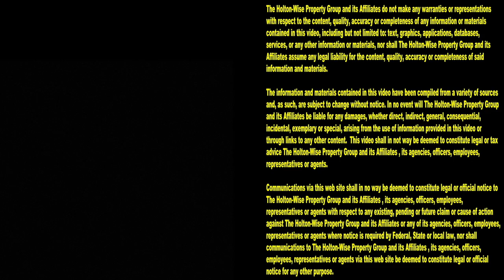Section 8 Duplex in Old Brooklyn | Cleveland Area Houses For Rent - 4517 Bucyrus (Up)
Are you looking for housing in Old Brooklyn? Old Brooklyn is one of Cleveland's west side neighborhoods that features a very short commute to highways, shopping and downtown Cleveland. In this episode of The Cleveland Area Houses For Rent Show the HoltonWiseTV crew takes Cleveland renters on a tour of an Old Brooklyn duplex that accepts Section 8, CMHA and EDEN vouchers. HoltonWiseTV is Old Brooklyn living made easy.

4517 Bucyrus Ave. Cleveland, Ohio 44109 (Up)